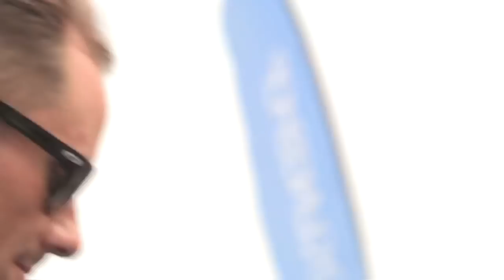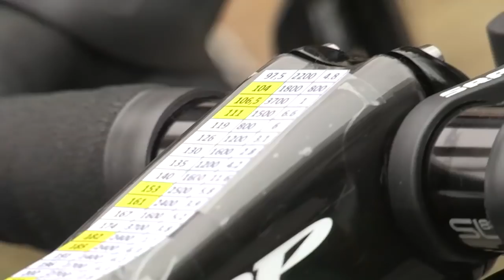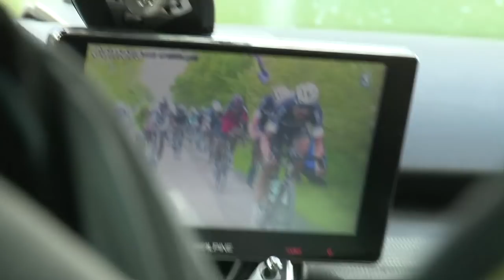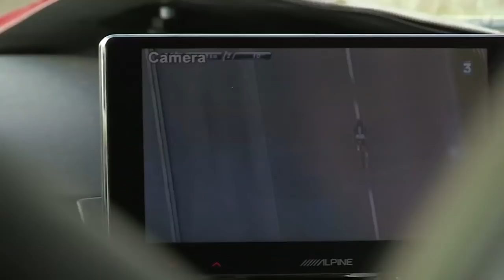Paris-Roubaix: Niki Terpstra's Monumental Ride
Omega Pharma - Quick-Step Cycling Team rider Niki Terpstra won the biggest race of his career — the biggest monument in cycling — on Sunday, April 13th. He won Paris-Roubaix solo after a fantastic team race, including a great effort by Tom Boonen earlier in the race. Watch this video as we take you through all the emotions of that amazing day!